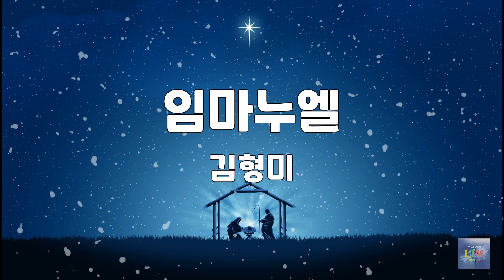임마누엘 | 김형미 | 1시간 연속듣기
임마누엘 하나님이 우리와 함께
우리와 함께 계신다

평화의 왕 나를 사랑하시네
나의 구주 나를 죄에서 구하시네

나의 통치자
나의 주인 되소서
인자가 되신 주
사람의 몸으로 오셨네

나의 통치자
나의 주인 되소서
인자가 되신 주